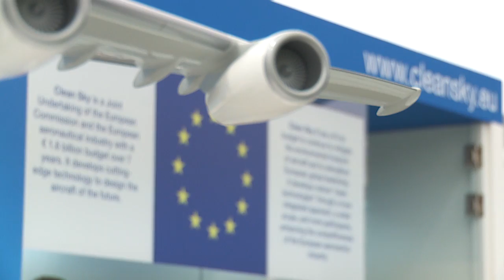Farnborough International Airshow 2014: Cleaner and Quieter Aviation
The Farnborough International Airshow is a week-long aerospace and defense trade exhibition. The airshow took place between 14 and 20 July and saw 72 billion dollars of orders announced.

This video is a collection of interviews at the airshow around the topic of sustainable aviation. We asked industry experts from United Technologies, Boeing, Airbus, ASD, and CleanSky about the importance of increasing fuel efficiency and decreasing noise in commercial aviation.